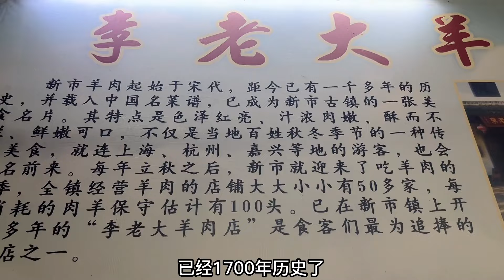湖州新市镇天没亮就喝早酒，带皮羊肉95元一斤，买肉送面白酒免费【舟小九】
湖州新市镇喝早酒